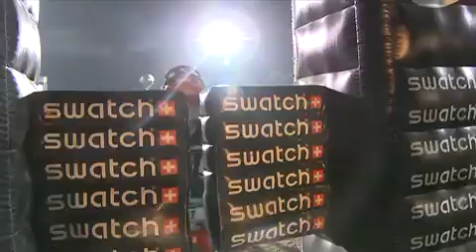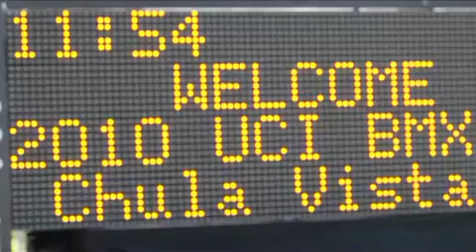UCI BMX Supercross 2011 Pietermaritzburg Teaser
The Pre-event edit I made for the Pietermaritzburg stop on the BMX SX World Tour